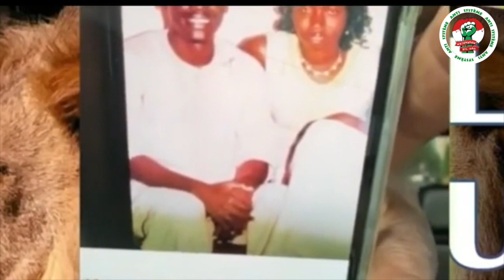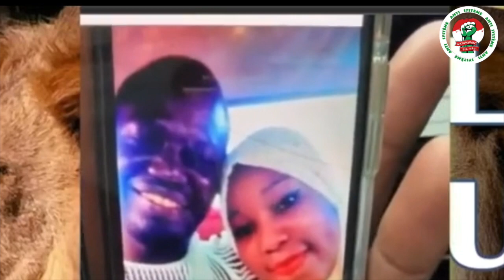Ani Samm Katou Jikko Yi???